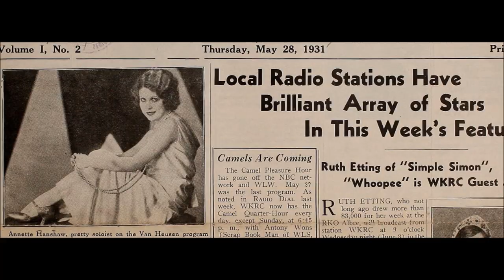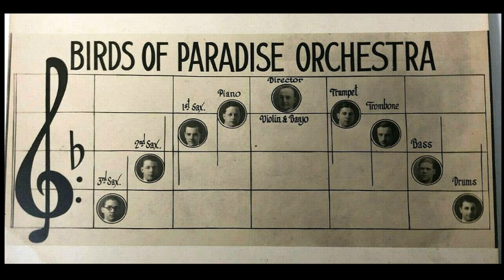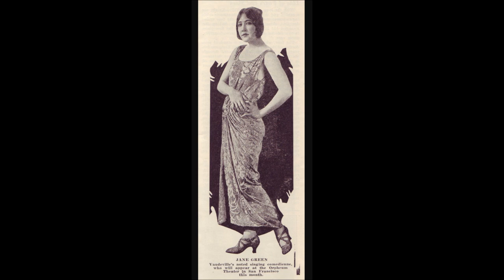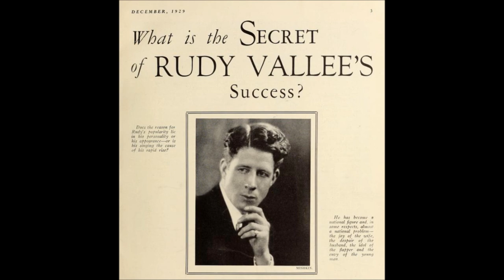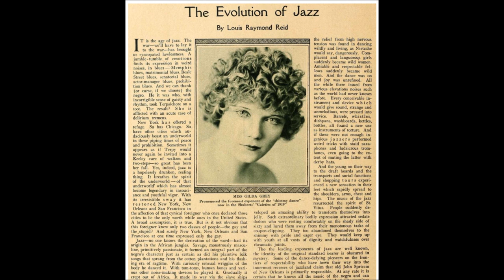“Alabamy Bound” Billy Wynne's Greenwich Village Inn Orchestra (singer Ernest Hare) 1925 Diamond Disc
“Alabamy Bound” Billy Wynne's Greenwich Village Inn Orchestra (singer Ernest Hare)

The song is by Ray Henderson, Bud Green, and Buddy DeSylva.

Don't confuse this song with "I’m Alabama Bound."